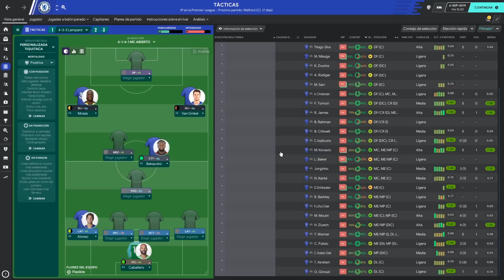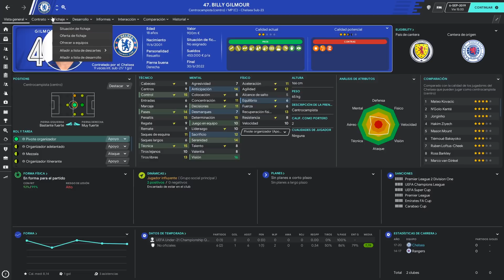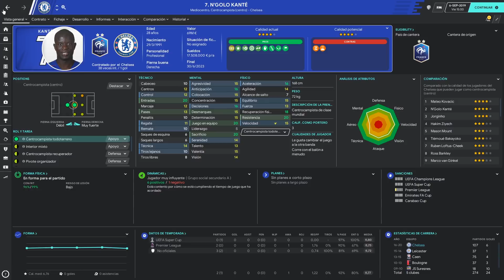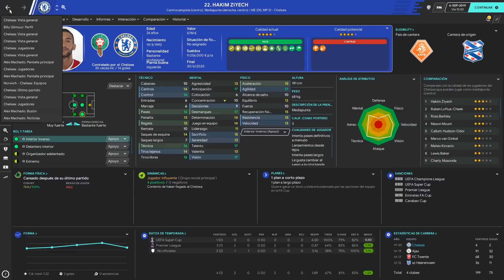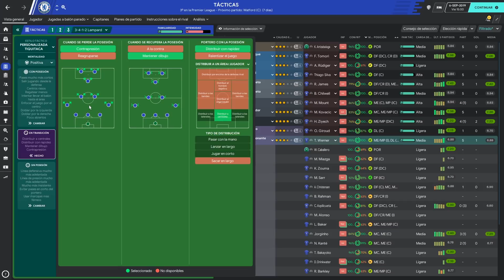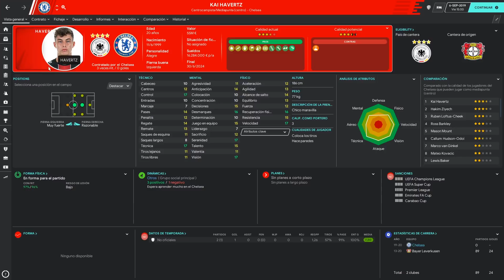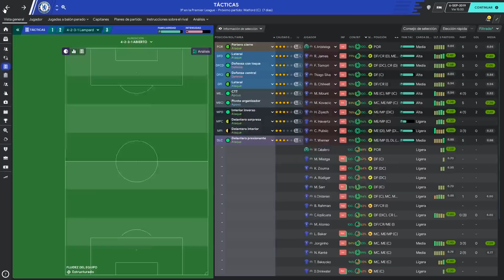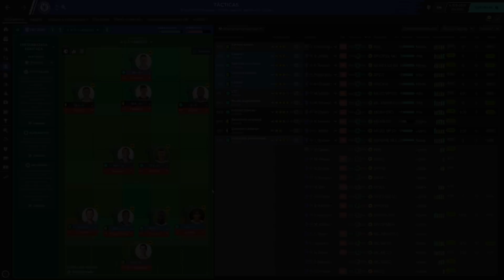¿CÓMO JUEGA? LAMPARD | Football Manager 2020 Español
Sin Havertz y con Havertz. Esta vez tenemos tres tácticas a desarrollar. Las tres más usadas por el inglés en Chelsea.

CHELSEA LAMPARD TACTICA FOOTBALL MANAGER 2020